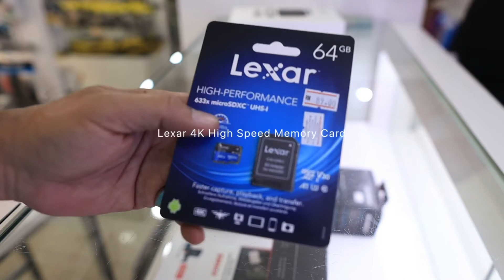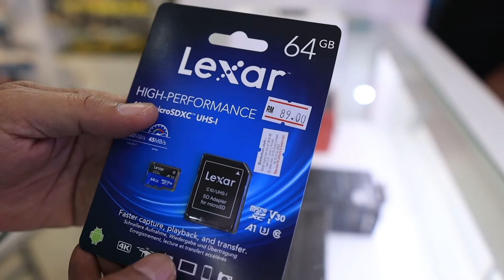Instant Unboxing - DJI OSMO ACTION + Ready To Go Kit